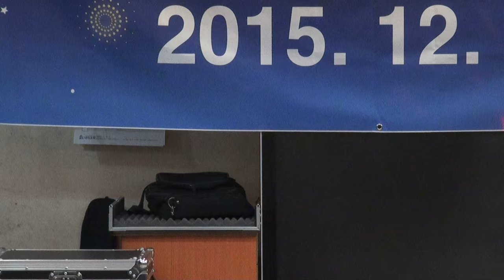조아라 가수 빛나라송년회밤 15-12-14 편집자 장털보